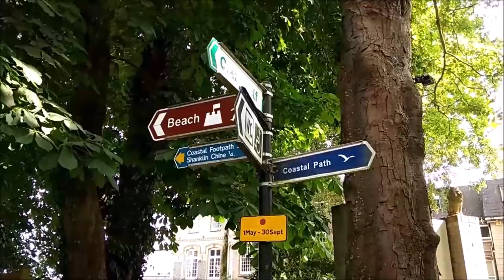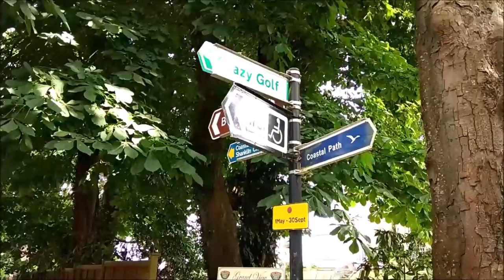ПОЗДРАВИМ СЕБЯ! НАША БЕРЁТ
ПОЗДРАВИМ СЕБЯ!  НАША БЕРЁТ (М.М.Жванецкий)